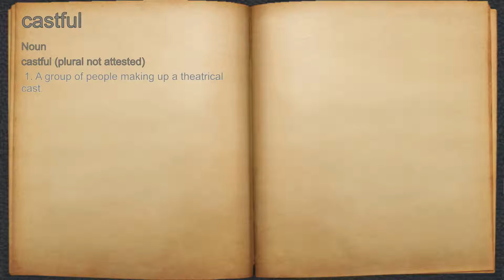What does castful mean?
A spoken definition of castful.

Intro Sound:
Typewriter - Tamskp